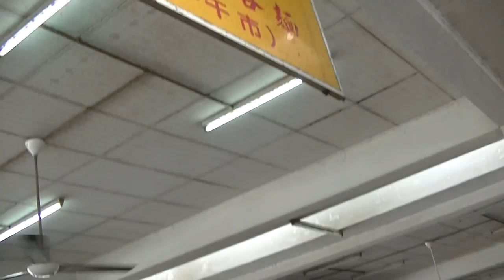Kampar's Wantan Noodles, August 2016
Kampar, August 2016

Kampar, Perak

Kampar is a town in Kampar District, Perak, Malaysia. Founded in 1887, the town lies within the Kinta Valley, an area rich with tin reserves. It was a tin mining town which boomed during the height of the tin mining industry. There were many tin mines on the outskirts of Kampar during the height of the mining boom. Most of them were established in the late 19th century, flourished in the 1900s, only to stagnate and decline after World War I, with the exception of an exhilarating boom in the 1920s. Most have closed down following the collapse of the industry, especially in the late 20th century.

0:10, 6:00, 12:00, 18:00, 24:00, 30:00, 36:00, 42:00, 48:00, 54:00,